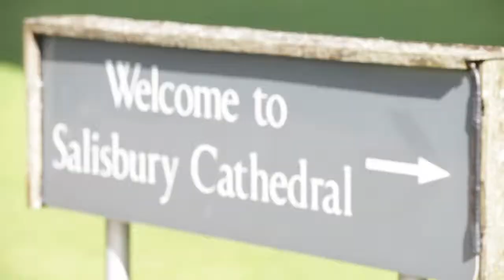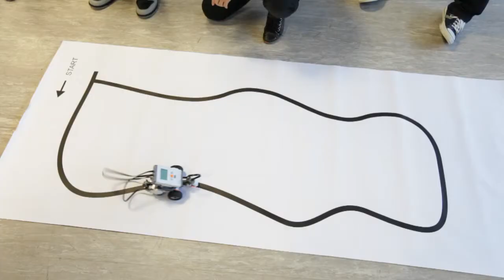Wiltshire College, Salisbury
An introduction to the Bath University International Foundation Year atWiltshire College, Salisbury.